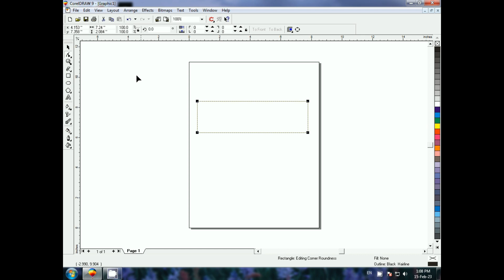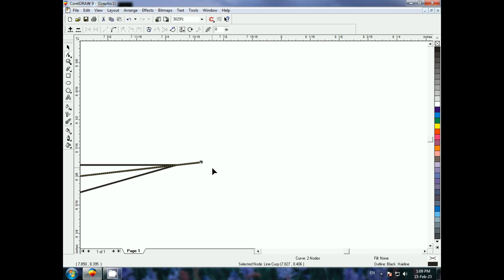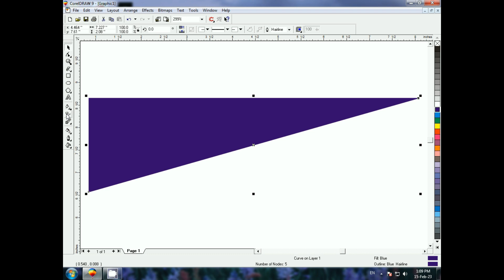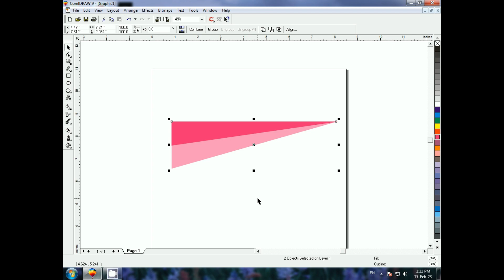CorelDraw dark and light colour effects | Lunar Computer College